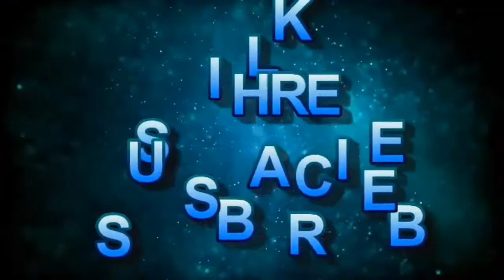Nature videos | Nature video hd | Nature video 4k | Nature videos hd clips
Hi
 I am Gyanijee Welcome to our You Tube channel "Tech talk"

Dosto is video me aap dekhenge nature se jude facts & technology isme kuchh naye aur kuchh purane nature & tech se jude chijo ko dekhne ko mil sakta hai

Created by:
Gyanijee